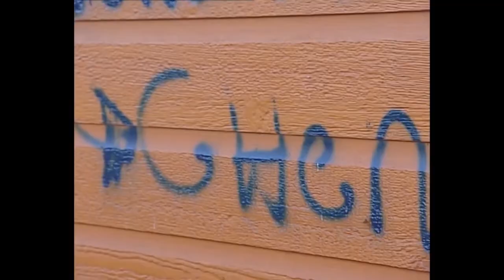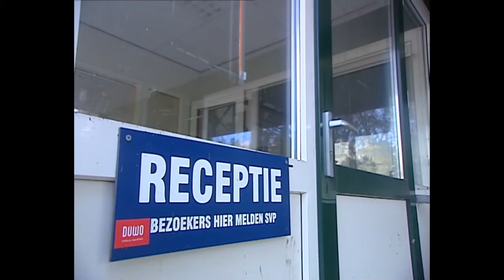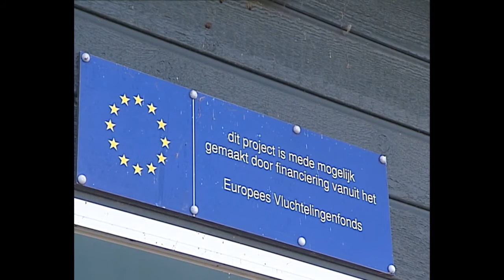2005 - Freek de Jonge - Kortgehouden 5.7 - Brief aan Rita Verdonk